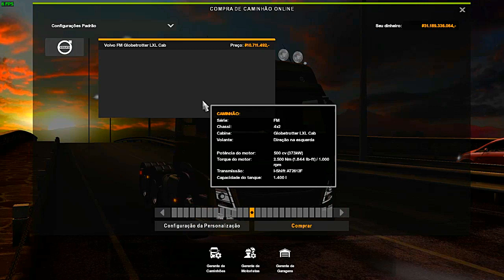🚚 🚛 Download Volvo FMX + Som + Acessórios para ETS2 1 35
↓ Mais Informações ↓
🔔LIKE - FAVORITE - COMPARTILHE E COMENTE, SEJA BEM VINDO AO CANAL...

▬▬▬▬▬▬▬▬▬|| NOSSOS CONTATOS E REDE SOCIAL ||▬▬▬▬▬▬▬▬▬

►Participe tambem do grupo da nossa empresa virtual no face ☛

▬▬▬▬▬▬▬▬▬▬▬|| CRÉDITOS ||▬▬▬▬▬▬▬▬▬▬▬▬▬▬

📌 Volvo FMX: ?

📌 Concessionaria: Volvo

▬▬▬▬▬▬▬▬▬|| PARCEIROS ||▬▬▬▬▬▬▬▬▬

▬▬▬▬▬▬▬▬▬|| MAIS MODS 1.35 ||▬▬▬▬▬▬▬▬▬

▬▬▬▬▬▬▬▬▬|| VERSÃO DO JOGO ||▬▬▬▬▬▬▬▬▬
🌟MOD TETSTADO NA VERSÃO: 1.35 X